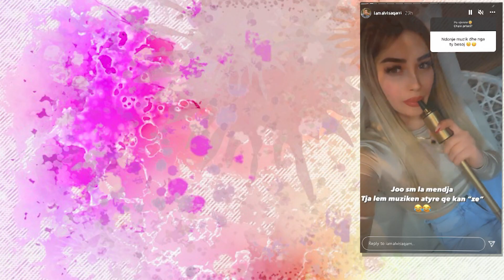A e sheh Alvisa Qarri si mundesi ne te ardhmen e saj per tub ere Kengetare…ja pergjigja e saj!